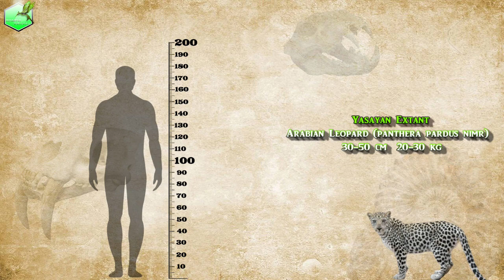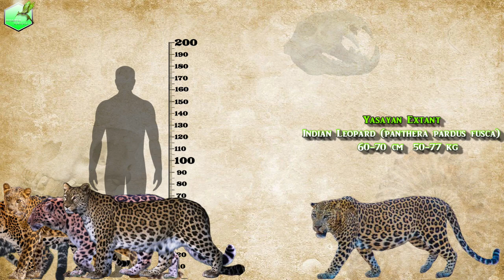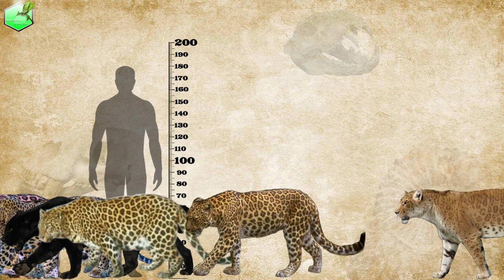Leopard vs Jaguar Comparison Size LİVİNG EXTİNCT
Leopard vs Jaguar Comparison Size
Lion vs Tiger Comparison Size
Big Cats Size Comparison LİVİNG EXTİNCT

1.Arabian Leopard
2.Panthera Blytheae
3.Central American Jaguar
4.Panthera Toscana Jaguar
5.Javan Leopard
6.Indochinese Leopard
7.Amur Leopard
8.Persian Leopard
9.Indian Leopard
10.Amazonian Jaguar
11.Barbary Leopard
12.North China Leopard
13.Europen Jaguar
14.Pantanal Jaguar
15.Sri Lankan Leopard
16.African Leopard
17.North American Jaguar
18.South American Jaguar

Hayvan Gezegeni,Gece avcıları,Büyük kediler,Pars,Anadolu Parsı

Animal planet,Predators,WORLDS LARGEST BIG CAT,big cats,Species leopards